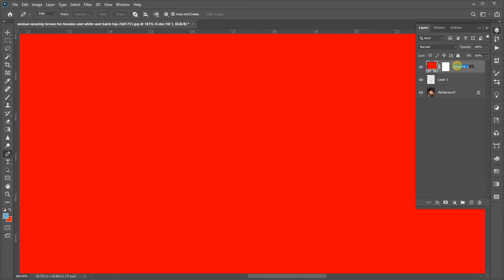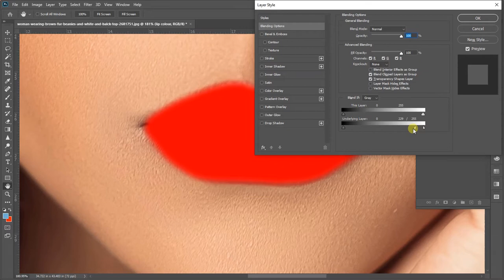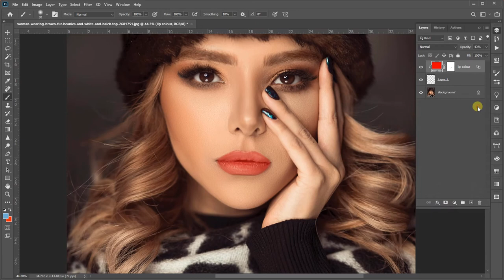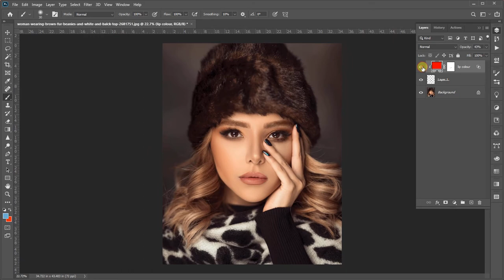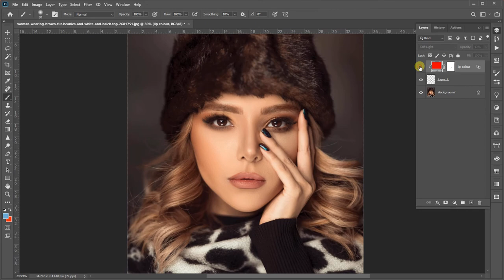Great Way to Change Your Lip Color In Photoshop | Tamil | Explain By Praveen Dot Hcc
How to Change lip color in Photoshop Tamil | Explain By Praveen Dot Hcc

I Hope This Video You like it !!!